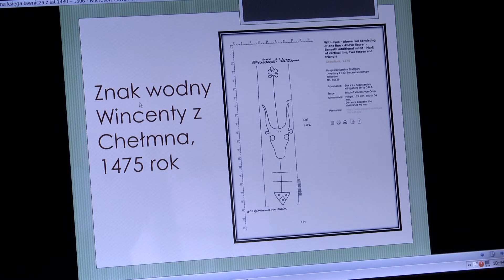Skaner Grudziądza11 12 2015